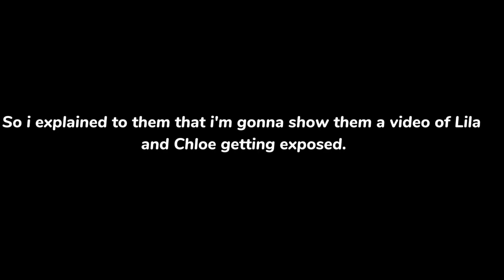MLB reacts to:Lila and Chloe getting exposed||[gacha react]✨️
i hope y'all liked this😢🫶🏻

credits:@fvrylight -first tiktok